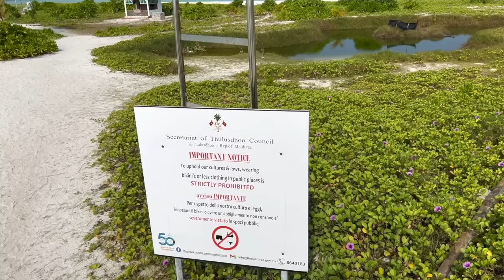FIRST TIME IN THE MALDIVES (watch THIS before you go!)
Waving goodbye to Southeast Asia, we head to our final destination on this epic backpacking trip, the beautiful islands of the Maldives. For the next three weeks, we are going to be showing you all there is to see in this bucketlist destination, as we explore our first time in the Maldives.

- First Impressions of the Maldives 00:00
- Who are Gemma and Campbell? 00:05
- What is the Maldives REALLY like? 00:08
- How EXPENSIVE is the Maldives? 00:15
- Maldives Local Island - first experience 00:20
- Travel disaster whilst leaving Kuala Lumpur.. 00:41
- Time to fly to the Maldives 01:48
- How to get a Maldives SIM card (watch this before you go!) 02:52
- Arriving in Male (this airport is CRAZY!) 03:11
- How to get from the airport to Male 03:27
- Early morning panic (we were woken by an air raid siren) 04:07
- What is the town of Male really like? (not what we expected!) 04:41
- Speed boat from Male to Thulusdhoo 05:24
- What is it like on a Maldives local island (full review of Thulushoo) 05:45
- Checking into our local island hotel in Thulusdhoo 06:02
- How warm is the water in the Maldives? 06:10
- This beach is INCREDIBLE! 06:27
- First day in the Maldives - What is it really like? 07:19
- Breakfast with a view from our beachfront hotel 08:43
- Boat trip in the Maldives (sand bank and snorkelling cruise) 09:23
- Is this heaven?! (Incredible sand bar in the Maldives) 09:44
- So much wildlife in the Maldives 11:10
- Snorkelling with turtles in the Maldives 11:19
- Swimming with sharks in the Maldives 11:53
- The sad reality of the coral in the Maldives 12:46
- Bikini Beach in the Maldives - What is it?! 13:31
- Sunset point on Thulusdhoo 13:52
- What we love about this island? 14:17
- What is next?! 14:38

🔹Travelling across Asia in search of hidden gems

Uncut.
Unclean.
Imperfect.
Epic.

highlands2hammocks